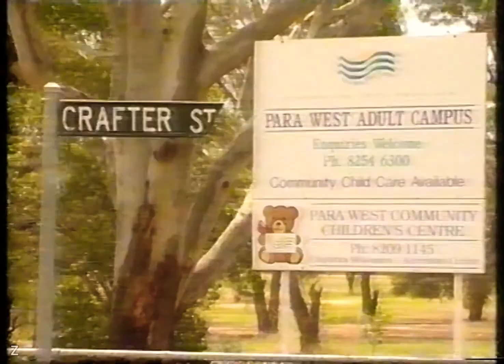National 9News Adelaide - 8:30PM Remembrance Day Update, Thursday November 11th 2004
Remembrance Day Update with Rob Kelvin.